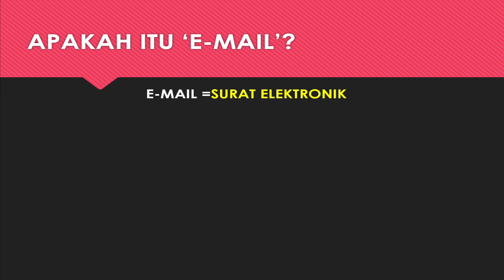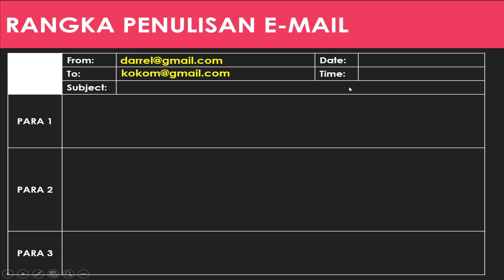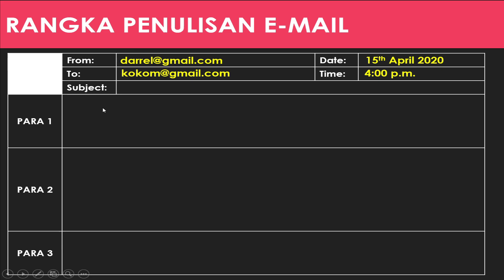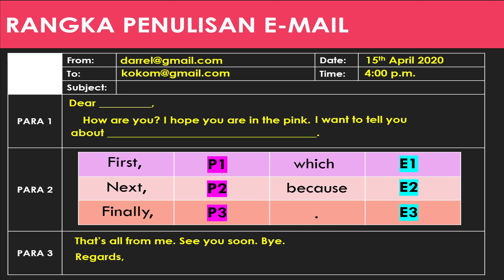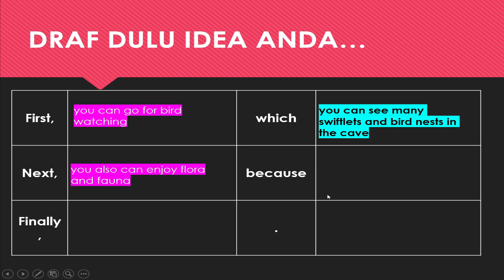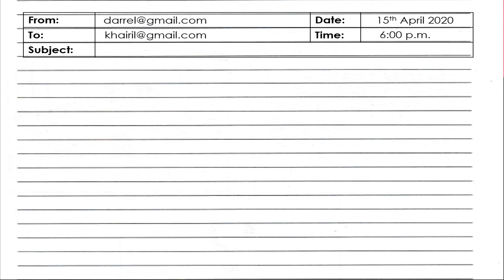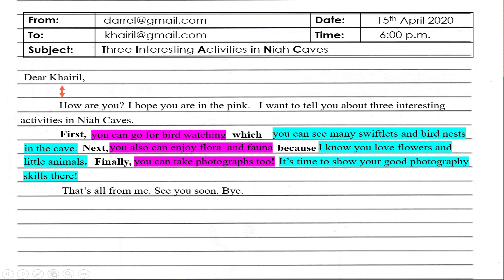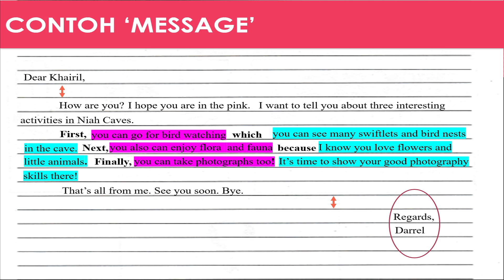ULANGKAJI MENULIS 'E-MAIL' & 'MESSAGE' (2 IN 1) SECTION B UPSR BAHASA INGGERIS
Video ini menerangkan 2 dalam 1 cara penulisan E-MAIL dengan 'MESSAGE' kerana kedua-kedua esei ini mempunyai ciri-ciri yang lebih kurang sama. Jadi dalam video ini, cikgu telah menerangkan cara penulisan E-MAIL dahulu diikuti dengan MESSAGE kemudian. Kenalpasti ciri-ciri penulisan E-MAIL dahulu kemudian bandingkan dengan MESSAGE. Jika terdapat sebarang persoalan, anda boleh ajukan kepada saya dalam ruangan komen di bawah video ini.